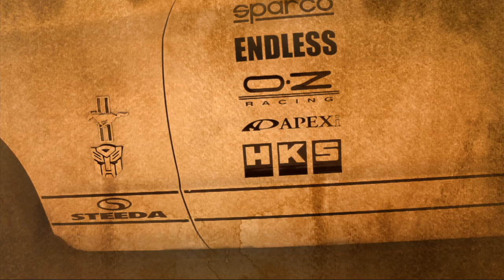Gunna - DOLLAZ ON MY HEAD (feat. Young Thug) [Official CAR VIDEO]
DODGE CHALLENGER
FORD MUSTANG